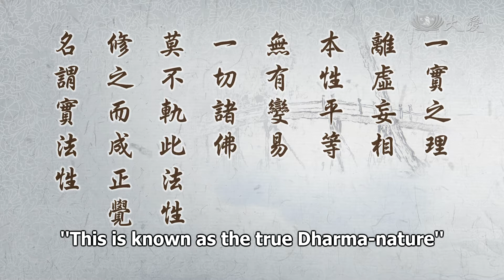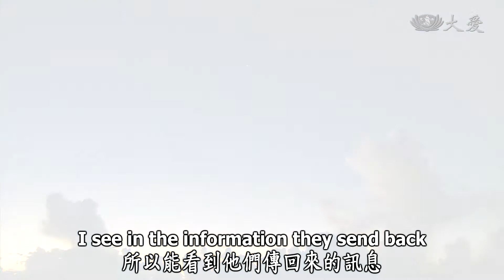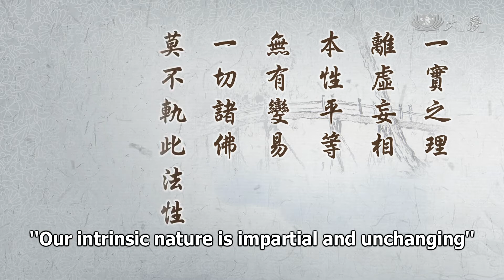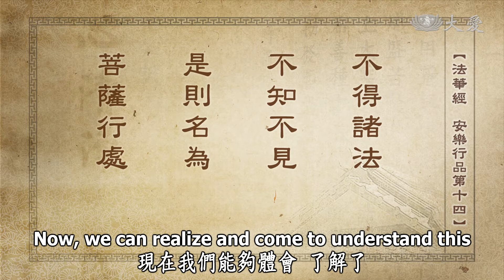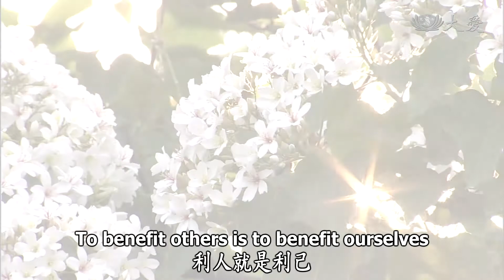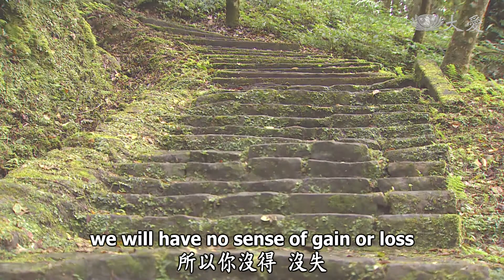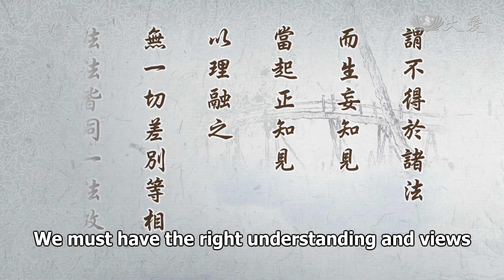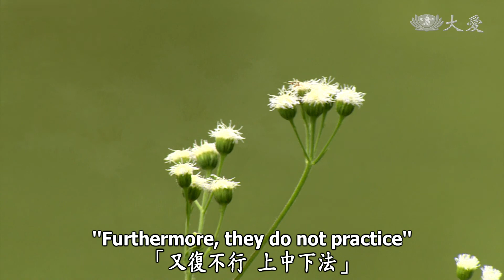Wisdom at Dawn (Lotus Sutra) ep1407: The Principle of One Reality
The Principle of One Reality
靜思妙蓮華 - 諸法異名皆實一理

is free from false and illusory appearances.
Our intrinsic nature is impartial
and unchanging.
All Buddhas
follow the path of this Dharma-nature
to practice and attain perfect enlightenment.
This is known as the true Dharma-nature."

We must be mindful. For nearly 20 days, during the early morning when we listen to the Dharma, everyone reverently prostrated to [and chanted] the Lotus Sutra. During this process, Tzu Chi volunteers throughout the world all took in the Lotus Sutra. In this spiritual training ground for Bodhisattva-practitioners, we are all advancing diligently. According to our numbers, over 110,000 people [participated]. Starting from April 6, 2017, they reverently prostrated to the Lotus Sutra. During this time, they formed a Vulture Peak Assembly where [they chanted] the entire Lotus Sutra. They began with the Sutra of Infinite Meanings and ended with the Lotus Sutra.